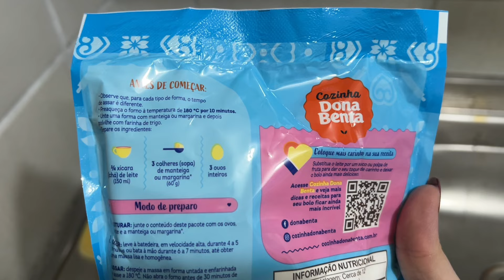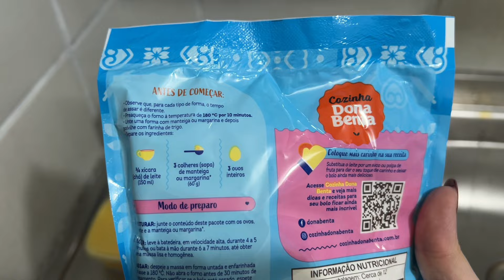DONA BENTA | Bolo de LIMÃO usando a Massa Pronta FESTA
Neste vídeo eu ensinei a minha receita adaptada de bolo de LIMÃO usando a MASSA PRONTA DA MARCA DONA BENTA com o sabor “FESTA”.

Ingredientes:

•1 pacote de Massa Pronta da Marca DONA •BENTA com o sabor “FESTA”;
•3 ovos inteiros;
•150ml de leite;
•Metade de uma margarina;
•3 limões
•1 leite condensado do grande.